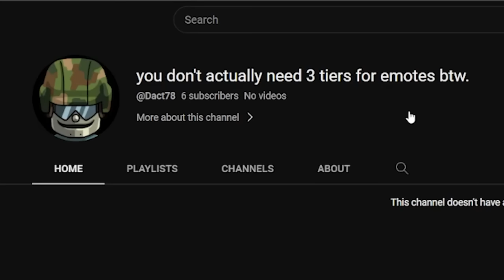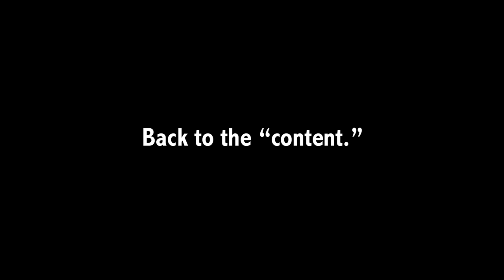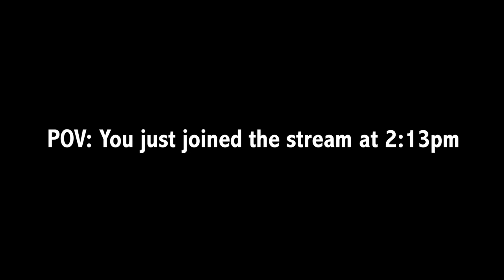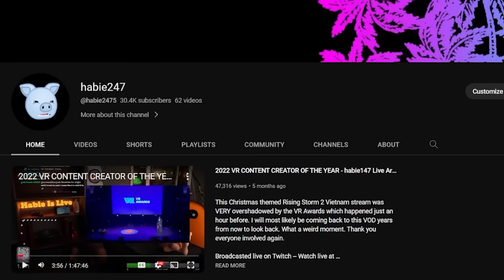Galactic Contention is more than just a mod for Squad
Galactic Contention is a star wars battlefront mod for Squad. Squad is a mil sim game. Meaning galactic contention is hyper realistic mil sim star wars battlefront. And it looks stunningly beautiful. The graphics are amazing and I still haven't played on all the maps. I've only seen Tatooine, Genosis, Kashyyyk and... other nerdier ones. Also, gamersupps?